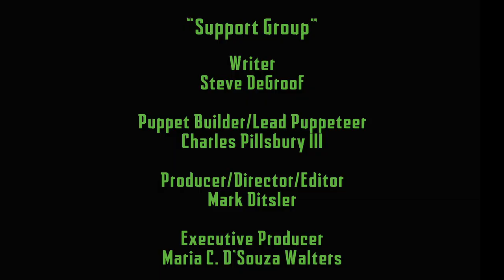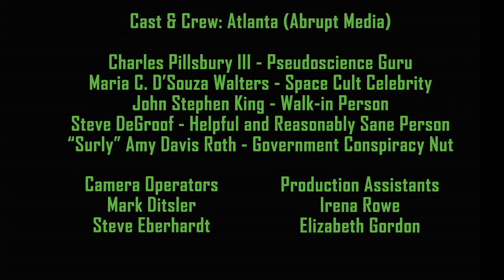Support Group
Some support groups are more helpful than others.

A few weeks ago we had parts of our west coast team and our writer in town, so we decided to film one of our scripts with lots of parts. We may have regretted it fairly soon after we tried to fit five us under a table to actually do the shoot. Our backs hurt, some of our shoulders hurt, and yes, you can see a few heads and arms... but by crikey we're posting our first video! (Please be kind)